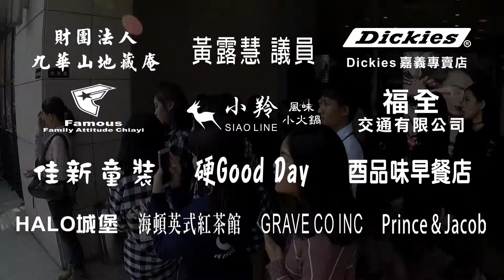10. EVIL | 2017 曼斯特MV舞蹈大賽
10. EVIL  |  2017 曼斯特MV舞蹈大賽